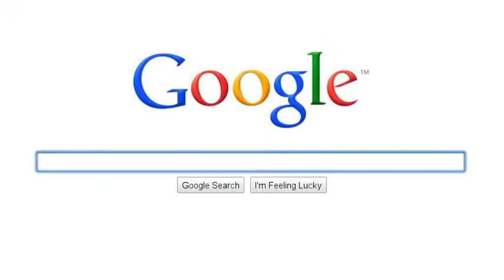I LOVE PIRANHA 3D !! :DD